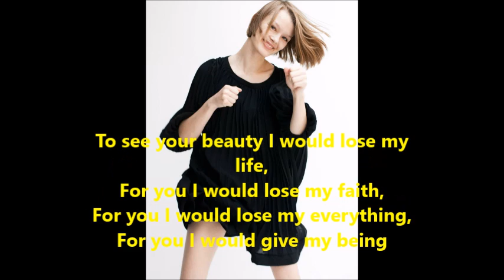Kris Grikaite Top Model 2017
To see your beauty is like waiting until the sun meets the moon and give the perfect day